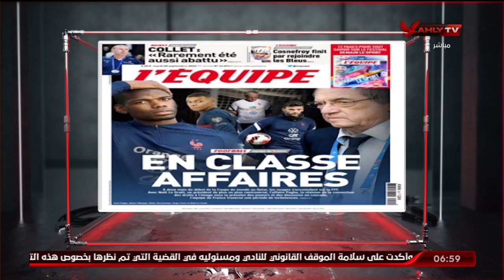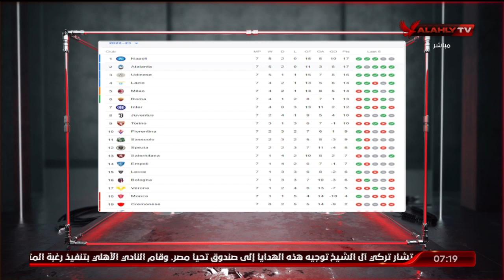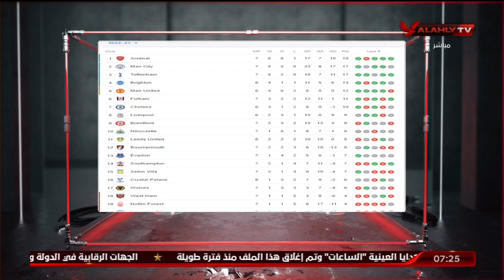اللقاء الكامل مع النقاد فاروق عصام وخالد عامر | السادسة - 20-9-2022